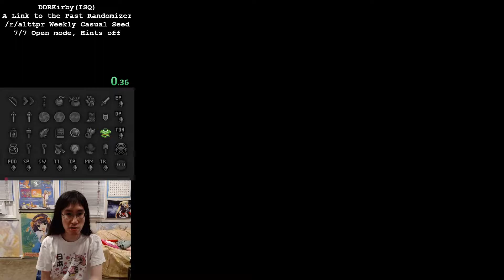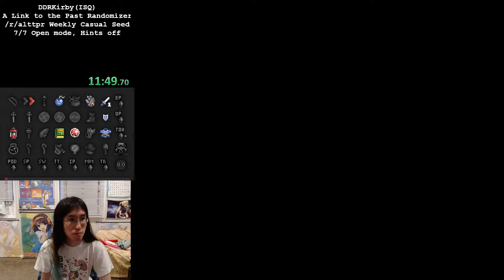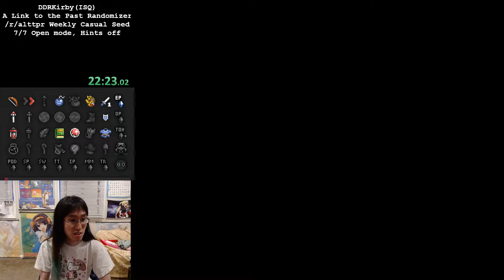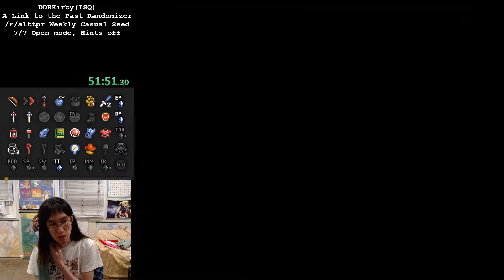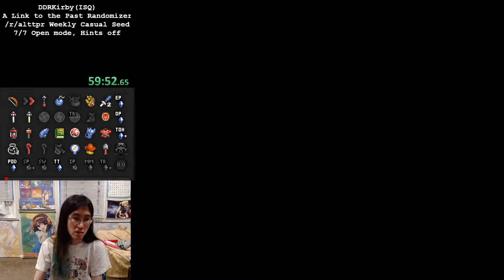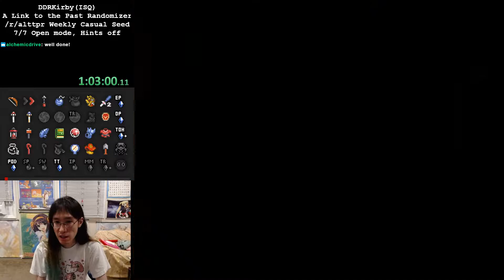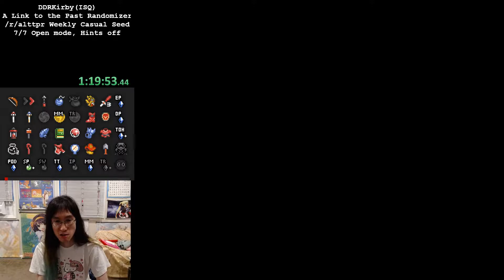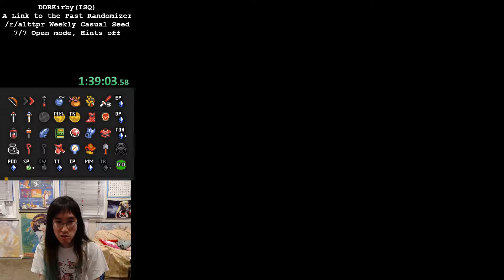ALTTPR casual open seed (/r/alttpr June week 3)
IGT: 1:56:09.03 | CR: 179/216

Finally a sub-2 hour time.  This seed was relatively straightforward/generous for the most part until the medallion hunt, however I got bogged down a ton by stubbornly refusing to do the front of Hyrule Castle Escape.  I lost about 13 minutes after clearing Misery Mire checking bonk rocks, hammer pegs, bumper cave, graveyard ledge, king's tomb, catfish, pyramid, ALL of ice palace, and even green pendant turn-in before finally going back to escape to pick up my go mode quake medallion.

This isn't the first time that skipping the front of escape has hurt me so I think I should come up with some better personal rules for when to do the front of escape:
- If getting a weapon in first 3 chests, or tier 1 tree pull = bombs, do front of escape right then and there
- If no money for zora, do escape before south shore checks in hope of getting more money?
- If finished south shore checks and we don't have anything that points us in a particular direction, do escape
- If have the mirror and we're in east dark world, do pyramid into escape

I knew escape had 4 items guaranteed so it had more items than ice palace...I should have gone to escape first.  There's no reason to believe that it was more likely to be in ice palace, and ice palace takes longer to full clear.

Other than that, I made some good plays, including splash delete fake flippers to get fire rod from zora ledge early, and knowing where to pull bombs from under rocks with power glove.  Going to death mountain to get fighter sword from old man before mini-moldorm cave ended up working out too (I was short on bombs).  Dipping into SW to get cane of somaria was a toss-up for me and I'm glad I did it as that probably saved a ton of time.  I died to blind twice but managed a good fighter sword only kill the third time by playing it safe; glad I pulled that off.  I even correctly guessed that SP was the right crystal dungeon to go visit rather than IP, but unfortunately it didn't end up saving me time in the end since I missed quake.  I also took a death to trinexxx after some silly mistakes, but luckily had saved at laser bridge just in case, so it didn't set me back too much at all.  GT took a while but that was just plain luck.  Getting silvers and half-magic along the climb made for a very stress-free ganon fight.